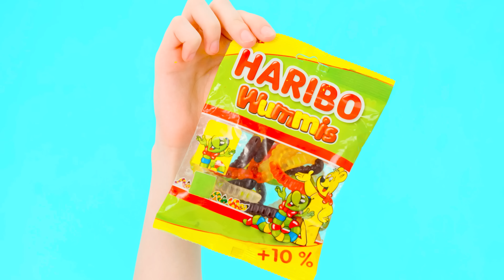100 Layers of Food Challenge #7 by PaRaRa Challenge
It's time for a challenge with a whole bunch of food at PaRaRa! Welcome to 100 layers! It will be fun and sometimes delicious!